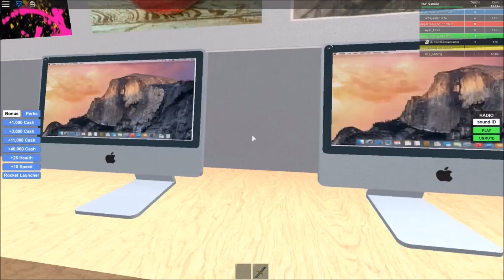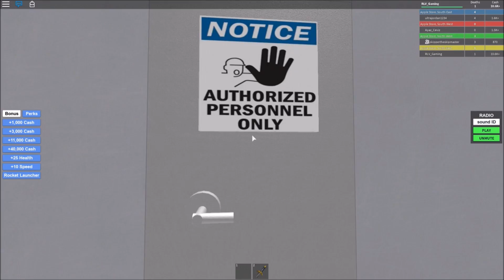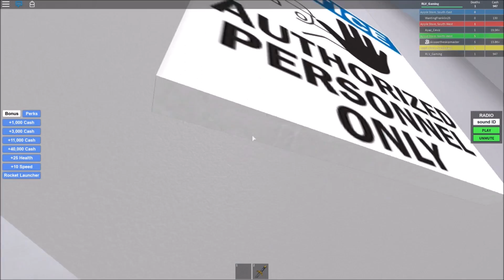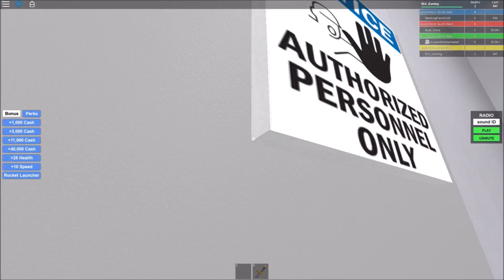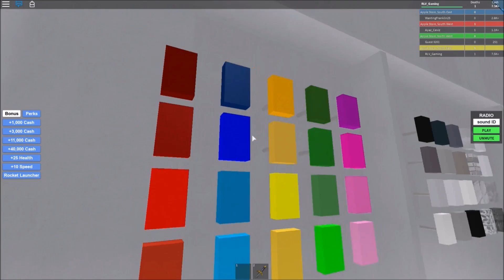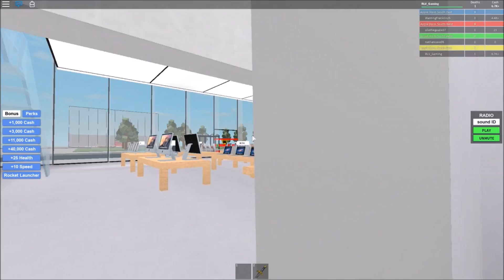WORKING FOR APPLE | Roblox Gameplay #5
Hello Everybody! My name is "RLV Gaming" and today we are going tp be playing some more Roblox. In the last episode we went to Five Nigth's At Freddy's and now we are at Apple selling products.If you guys are new to my channel and you enjoyed this video then hit that like button down below and if you are new to my channel then hit that subscribe button for daily videos, and I will see you in the next.

Outro Song created by "Laszo". The song is called "Blank" and you can listen to it here: